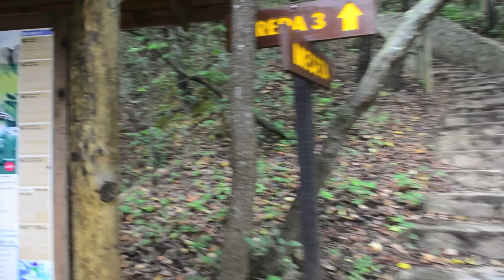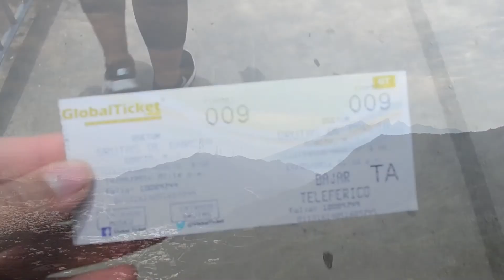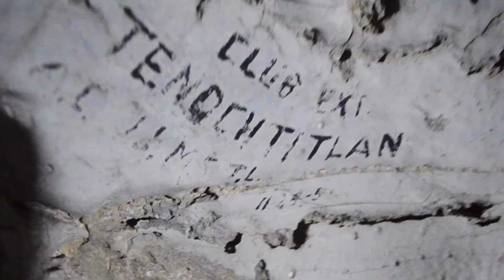Mexico Travel Vlog | Ruby Lopez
Hi everyone, I recently went to Mexico to visit family.
I decided to film the places we visited as tourist.

Symphony 110 by DJ Grumble

Space Walk by Silent Partner

Los Angeles by Soulless